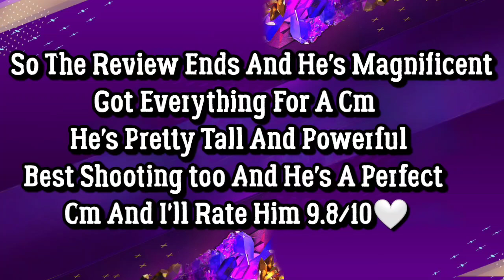BEST CM? RIVALS MILINKOVIC SAVIC REVIEW! FC MOBILE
New Rivalries Event • 93 RATED Milinkovic Savic Review • Fc Mobile☄️💗

         🌟💫TAGS🌟💫:

soccer skills
Heroes In Ea fc
Cristiano Ronaldo
soccer
how to sell players in Ea Fc
how to get coins in Ea Fc
soccer skills tutorial
Fifa mobile
Ea fc BEST TEAM UPGRADE
Ea fc Mobile GAMEPLAY
Ea Fc WALKTHROUGH
How To Get Fifa points in Ea Fc
BEST COIN MAKING TRICK Ea FC Mobile
BEST EVENT OF Ea FC Mobile
RONALDO All GOALS
BEST PLAYERS IN Ea Fc Mobile
TEAM UPGRADE IN ea fc mobile
BEST ST Of ea fc
BEST CM of ea fc mobile
BEST LW of Ea FC Mobile
BEST RW of Ea fc mobile
BEST CB of Ea fc
best icon of ea fc
team of the season
team of the season Ea fc
Ea Fc ucl
tots ea fc
RULEBREAKERS Event fc mobile
Ucl group stage ea fc
ea fc new event ucl
ea fc next event
team of the year event ea fc
ucl event in ea fc